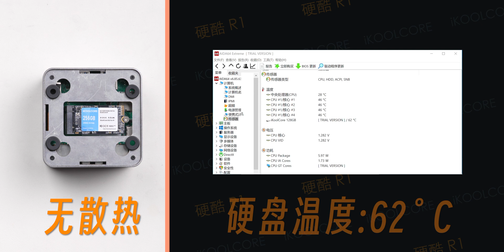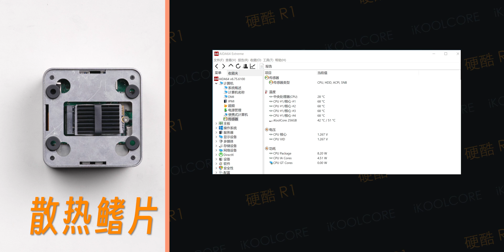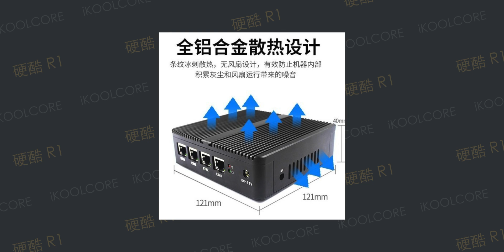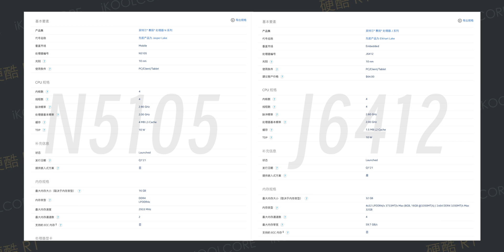小主机硬盘需要散热吗?/用什么样的散热更适合/主动散热和被动散热到底是哪种更有优势（混合散热了解一下）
奈飞拼车：
我用的机场
海豚湾